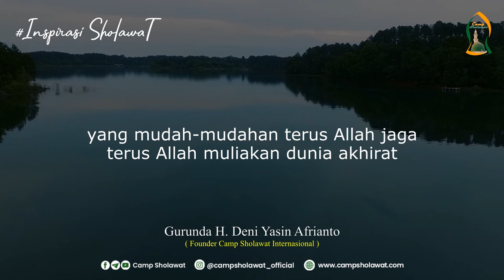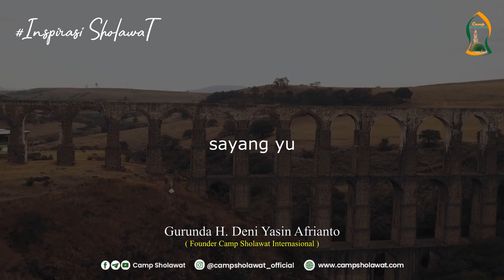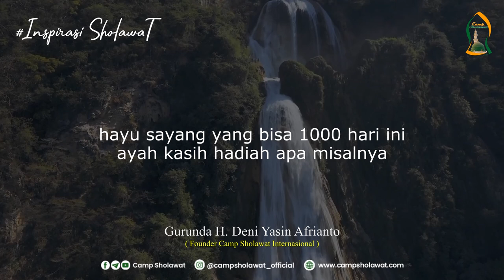Keluarga Ahli Sholawat - Inspirasi Sholawat Bersama Founder Camp Sholawat Internasional